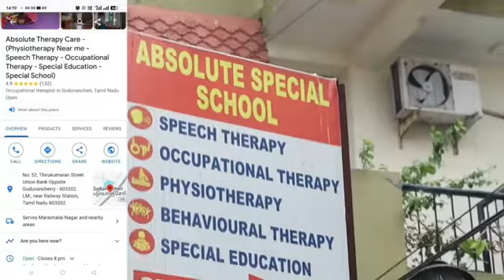ஆட்டிசம் குறைபாட்டுக்கான சிகிச்சை முறைகள் | Autism | Special School for Special Children | Therapy